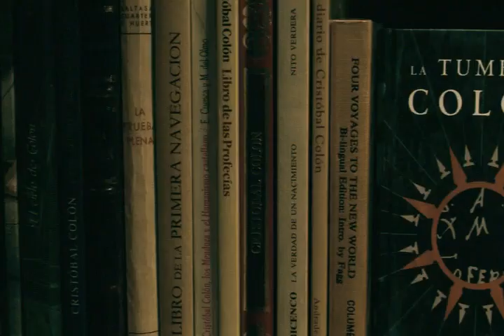How to shoe care by columbus (Ch)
How to shoe care video subtitles:Chinese